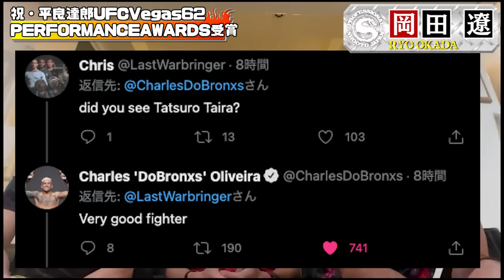UFC Vegas 62で大勝利を収めた平良達郎・松根良太師弟コンビにセコンド特権でまさかの当日インタビュー！必見！【英語字幕もあるよ】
平良達郎の人気が出る様に必死に英語字幕6時間かけて入れました・・・。

■動画の出演など、仕事の依頼はこちらからお願いします

【経歴】
岡田遼（Ryo Okada）

所属 : パラエストラ千葉
国籍 : 日本
出身地 : 千葉県船橋市
生年月日 : 1989 / 4 / 10
身長 : 172 cm

千葉大学教育学部を卒業
同大学院に進学、運動生理学の研究室にて修士号を取得
現在はプロ総合格闘家として活動。総合格闘技団体『修斗』に参戦中
アパレルブランド「reversal」のモデルとしても活躍中

2012年全日本アマチュア修斗選手権ライト級優勝
2013年プロデビュー
2016年プロ修斗年間ベストバウト受賞
第8代修斗バンタム級環太平洋チャンピオン
第11代修斗バンタム級世界チャンピオン